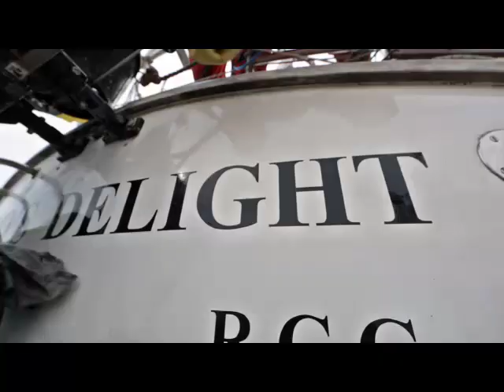dodo's delight video clip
Four years after Vertical Sailing Greenland, Captain Reverend Bob Shepton (79) calls the Wild Bunch (Sean Villanueva O’Driscoll, Benjamin Ditto, Olivier and Nicolas Favresse) back onto his boat for a major mission! On board of the Dodo’s Delight (a 10m sailboat) the team measures up with arctic ice, polar bears and ferocious storms, in search of the holy grail: to find unclimbed big walls and musical enlightenment.
After some mouthwatering walls and tunes in Greenland, it's in Baffin Island they find big virgin walls to feed their musical inspirations propelling the group to ultimate all-new heights!

Lyrics :

When there’s vicious storm at sea and all the ships are safe at shore

there’s a tiny little sailboat that keeps sailing on for more
oh through hurricanes and cyclones 40m waves and more
what’s the name of that mighty sailboat that never goes to shore?

2X
It's the Dodo's Delight! It's the Dodo's Delight!
Shining bright in blue and white it's the Dodo's Delight!

She will sail straight through an iceberg like butter through a knife,
and she bounces over rock like a chicken on the moon.
Well tell me who's the captain? Who commands that mighty ship?
It's captain reverend Bob, hear the cracking of the whip!

If you want to sail the dodo well you better be tough!
The crew is not so pretty, they're looking kind of rough!
They don't always smell like roses, their socks often stank.
And if they were too soft, they were  made to walk the plank!

Well there's Oli on the squeeze box, Nico on his mandolin,
Sean plays with his whistle, the spoons are played by Ben.
Well tell me what's the venue, where's the concert on tonight?
In the middle of the ocean on the Dodo's Delight!

I am captain of this ship and I like it neat and tidy!
Sailing on a bowline, hard on the wind!
We will cross the ocean, we will weave through the ice!
Why? Because it's nice!